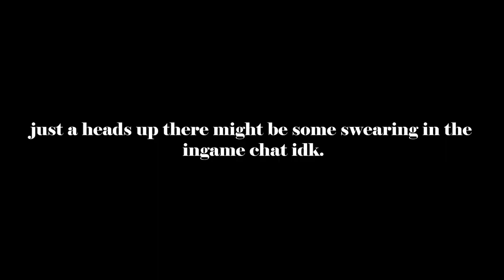How not to play a uhc | Two UHC Noobs in Minecraft UHC Rennaisance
IM SORRY WE DIDNT KNOW
;-; you're not supposed to make skybases in uhc but i think we're fine?

THANK YOU again to @Gerbie  for putting this all together!

I was also really tired when we played this so sorry if i sound that

THE RENNAISANCE UHC CAST:

Go check out the other perspectives!

LOGO: EnvieGames

00:00 intro
00:53 it begins :O
09:30 mining time
23:48 surface time!
26:41 illegal times
37:02 SCARED!!
39:22 bonus